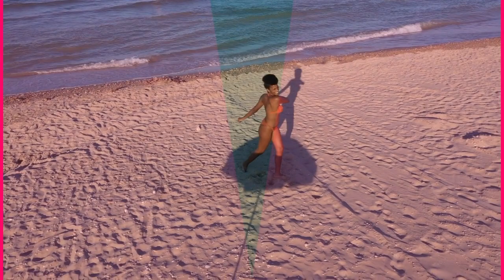🔻 Hour | Instrumental Music | Beautiful Italian Woman - Beach Visuals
Listen & Work | Walk | Organize | Study

Welcome to a channel that promotes women. @milleniapink with music to
Relax | it’ll lull you into a power nap!
Meditate | feel more calm, relaxed and centered.
Produce | clean, work, exercise/yoga.
Reminders | drink more water, you’re beautiful, take a walk, be still.

Visuals that empower women's self-empathy.
Visuals where we'll embrace our pinK{vagina) 🔻unapologetically!
🧘🏾‍♀️  *FREE Kegels! (because our lady parts are important too)